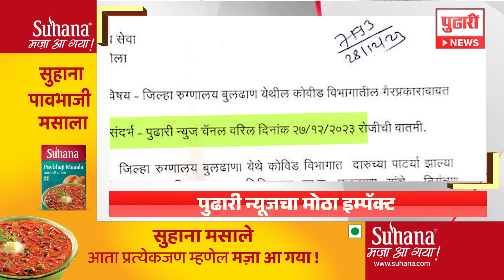Pudhari News | दुपारी 2 च्या महत्त्वाच्या हेडलाईन्स एका क्लिकवर | headlines